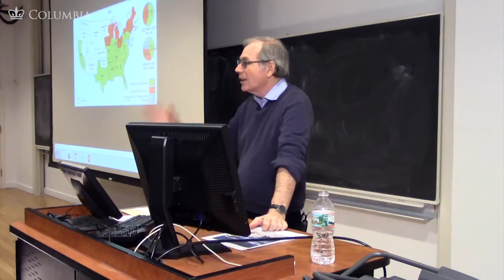MOOC | The Republican Coalition | The Civil War and Reconstruction, 1850-1861 | 1.6.8